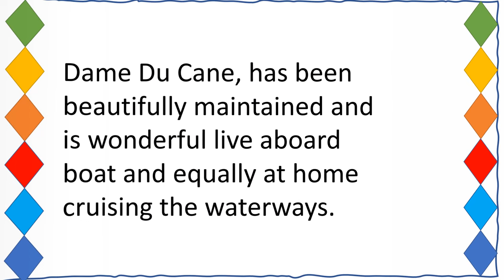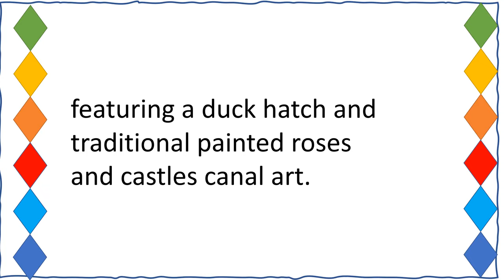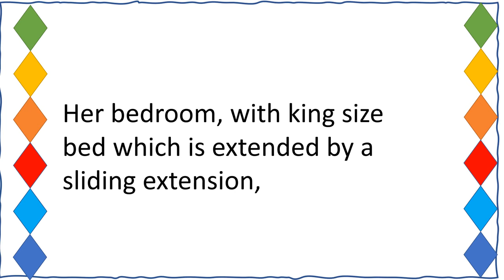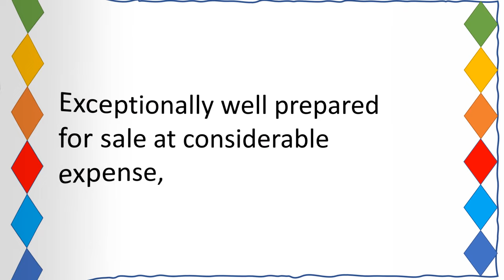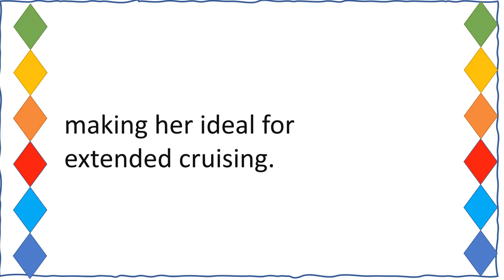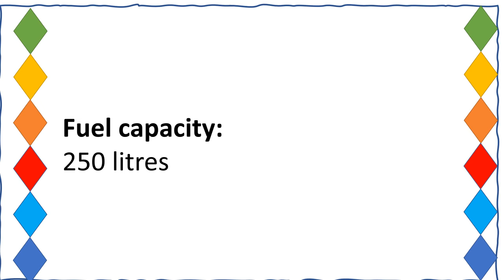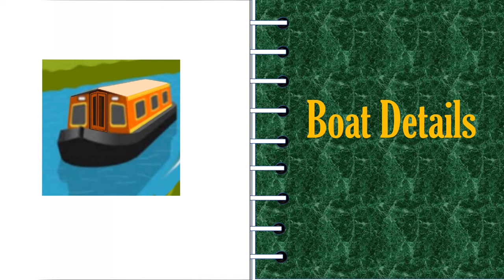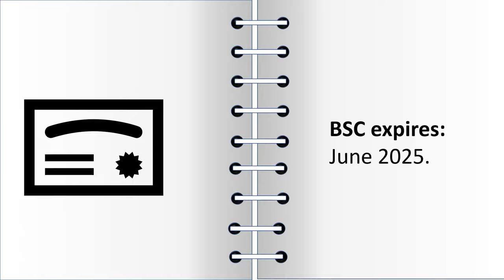narrowboat for sale Dame Du Cane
An absolute credit to her current owner, Dame Du Cane, has been beautifully maintained and is wonderful live aboard boat and equally at home cruising the waterways.

Her warm, welcoming interior, finished in maple veneer, offers great saloon space in which to relax, dine. entertain or work, featuring a duck hatch and traditional painted roses and castles canal art. Her fully equipped kitchen offers plentiful work top space and a Bosch fridge with generous food storage. Her capacious bathroom has a good sized walk in shower.

Her bedroom, with king size bed which is extended by a sliding extension, in the stern is very well finished, like the rest of the interior, and offers ample storage.

Exceptionally well prepared for sale at considerable expense, Dame Du Cane  has a cratch cover and was blacked in August 2021 she was equipped with an 860W solar power system (see below) making her ideal for extended cruising.

Early viewing of this beautiful boat is strongly recommended.

BSC expires:
August 2024

Last blacking:
November 2021

Hull & superstructure:
Steel

Stern type:
Semi-Traditional

Engine:
Traditional

Electrics:

Sterling Alternator & Sterling 3000W Invertor Sinewave

Shorepower Circuit + Galvanic Isolator

4 x Victron Solar Panels 860W - Blue Tooth enabled MPPT Digital Control Unit

Batteries:
1 x engine start
4 x domestic

Water heating:
Calorifier

Cabin heating:
Aarrow Multi-Fuel Stove (wood/coal)

Water capacity:
120 gallons

Fuel capacity:
250 litres

Toilet:
Thetford Porta Potti 365 Qube

Fitting out:
Maple Veneer

Flooring:
Boards & Carpet